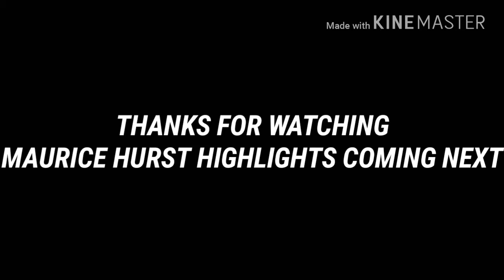II "SACK MASTER" II Harold Landry 2017 Highlights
Highlights from Harold Landry's senior year at Boston College